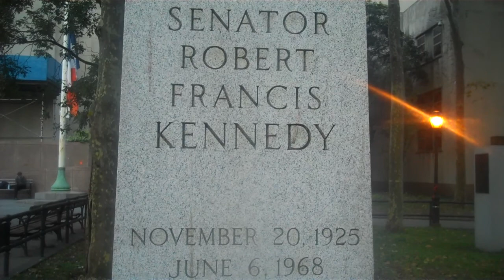RFK Statue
November 20, 1925 - June 6, 1968
 RIP